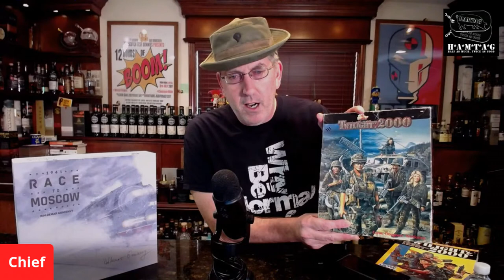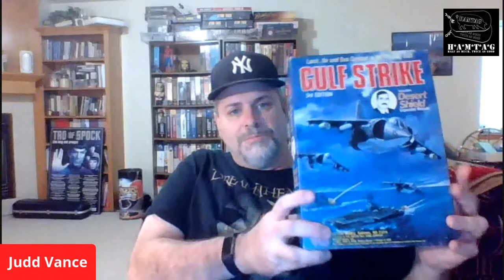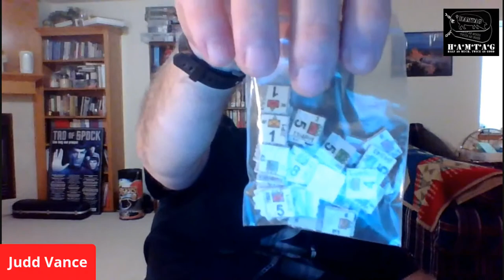HAMTAG: Top 5 Victory Games Games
Judd & Bart continue their publisher Top 5 series.  This time they pick their fav five from VG...Victory Games